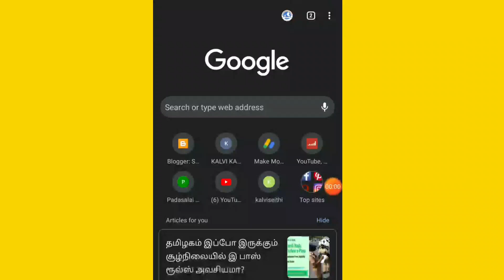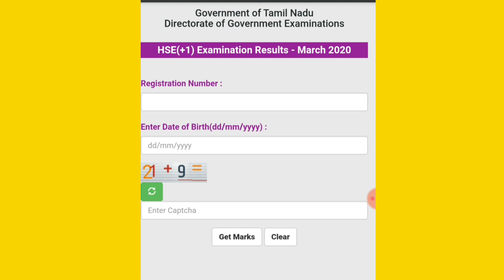How to check 11th result online || TNTET Arts